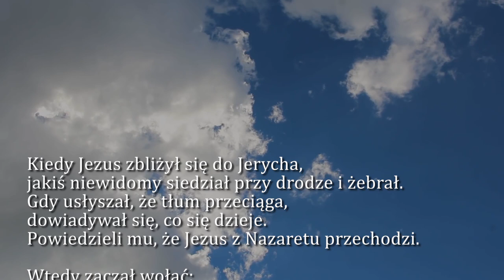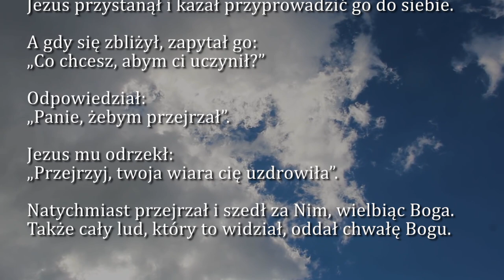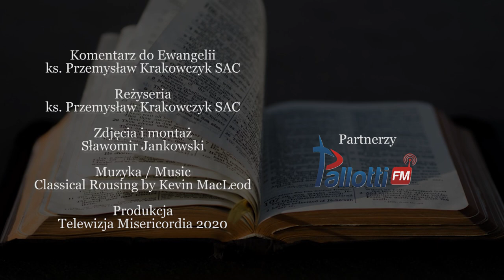Dobra Nowina na dziś | 16 listopada - Poniedziałek, XXXIII tyg. zwykłego